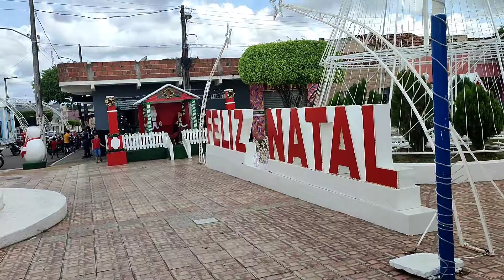TOUR PELA PRAÇA PERILO DE OLIVEIRA DE CACIMBA DE DENTRO PB - VEJA COMO FOI A ORNAMENTAÇÃO ESSE ANO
Praça Perilo de Oliveira em Cacimba de Dentro PB